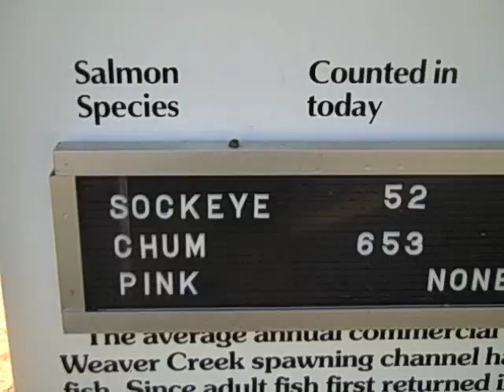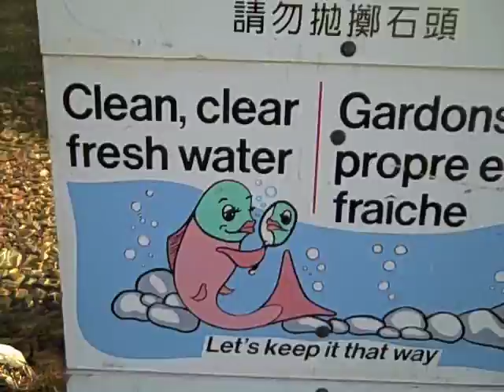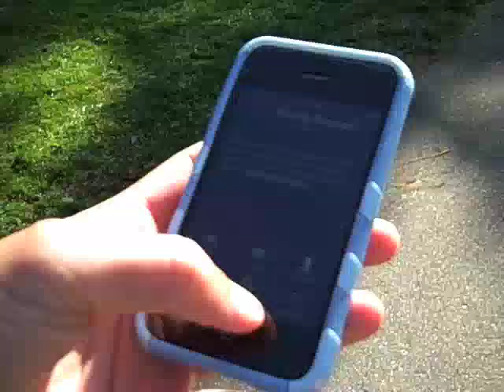Weaver Creek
a visit to the Weaver Creek Salmon spawning channel.